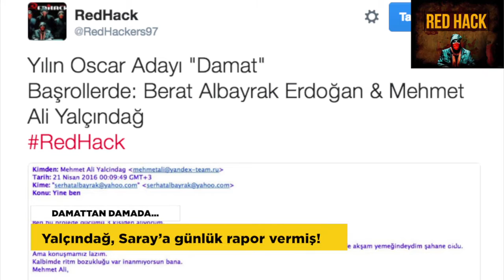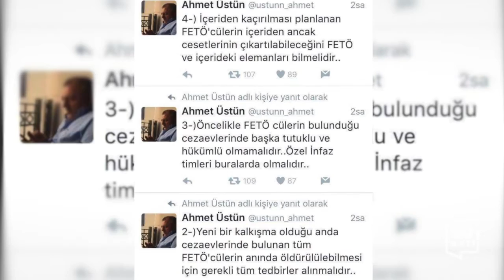Haberler | 28 Eylül 2016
‘ZİRVE’ KATLİAMI

Zirve Yayınevi cinayetleriyle ilgili açılan davada 9 yıl sonra karar açıklandı. 5 sanığa 3'er kez ağırlaştırılmış müebbet kararı verildi. Malatya'da Nisan 2007'de İncil basımı yapan yayınevi'nde çalışan Alman uyruklu Tilman Ekkehart Geske ile Necati Aydın ve Uğur Yüksel boğazları kesilerek öldürülmüştü.

DİLEKÇELERİNE CEVAP VERİLMEDİ!

Darbe girişiminin ardından tutuklanan yüzlerce hakimden biri olan eski HSYK 2. Daire Başkanı Nesibe Özer, cezaevinde açlık grevine başladı. Özer’in dilekçelerine cevap verilmediği ve  9 Eylül’de tek başına bir hücreye konulduğu belirtiliyor.

HERŞEY TEK SEPETE!

Ergenekon, Balyoz ve Askeri Casusluk davaları, 15 Temmuz darbe girişimi davasına dahil edildi.  Savcılık, ‘Sözkonusu davalar darbe girişiminin ön hazırlığıdır” ifadelerini kullandı. Bu adım, soruşturmalarda adı geçen gazeteciler, yazarlar ve birçok ismin de darbe girişimiyle suçlanacağı anlamına geliyor.

AVRUPA’DAN OHAL YORUMU

Hollanda Parlamentosu, 15 Temmuz darbe girişimi sonrası hukuk devleti ilkelerinin rafa kaldırıldığını, bu yüzden AB’nin Türkiye'ye yardımlarını dondurmasını istedi. AB, aday üye sıfatıyla her sene Türkiye'ye yıllık 600 milyon euroluk yardım veriyor.

DAMATTAN DAMADA…

Redhack, Aydın Doğan'ın damadı Mehmet Ali Yalçındağ'ın, Berat Albayrak'a yolladığı e-postaları yayımladı. E-postalar İktidar - Medya arasında utanç verici ilişkileri gözler önüne sererken Doğan Yayın Holding Başkan Vekili Mehmet Ali Yalçındağ'ın, Enerji Bakanı Berat Albayrak'a hemen her gün bilgi verdiği görülüyor.

ÜRKÜTEN İDDİALAR

İktidar medyası, ‘yeni bir darbe girişimi olacak’ tezini ısrarla işlemeye devam ediyor. Yenişafak ve Doğu Perinçek’in, 15 Temmuz Darbe girişimini önceden bilen isim olarak lanse ettikleri Hasan Atilla Uğur, bu konuda da işaret fişeğini veren isim oldu. Açıklamanın hemen ardından harekete geçen troll hesaplardan  cezaevlerinde tutulan hizmet hareketi tutuklularının hepsinin infaz edilmesi çağrıları yapılıyor.

ŞİMON PERES ÖLDÜ

İsrail eski Cumhurbaşkanı Şimon Peres hayatını kaybetti. 93 yaşındaki politikacı 13 Eylül'de felç geçirmiş ve hastaneye kaldırılmışti.

KIZIL GEZEGENE TAŞINIYORUZ!

ABD'li SpaceX, Mars'ta koloni kurma planını açıkladı. 2018'de Mars'a yapılacak ilk yolculukla birlikte, kızıl gezegende kendi kendine yetebilen bir yerleşimin temellerinin atılması planlanıyor. Şirket, Mars biletini kişi başı 200 bin dolar olacağını öngörüyor.

İLK ŞARKISINI YAPTI!

Yapay zeka tarafından bestelenen ilk şarkılar yayınlandı. Flow Machines adı verilen yapay zeka teknolojisi ile desteklenen sistem, şarkılardan oluşan “dev bir veritabanıyla” besleniyor. “Stil transferi ve etkileşim” tekniklerini kullanabilen yapay zeka, istenen bir tarzda şarkı besteleyebiliyor.